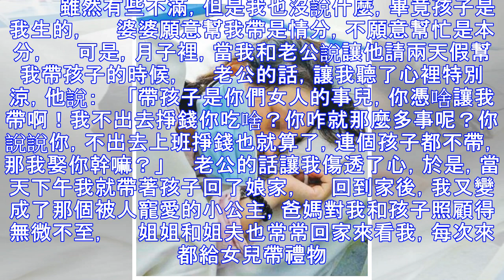新婚夜，老婆不讓我碰，我反手給了她一巴掌，第二天掀開被子傻了！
我叫阿剛，今年32歲，卻仍然是一個單身，之前一直忙著工作，卻從來沒有考慮過自己的終身大事，     身邊朋友的小孩都打醬油了，然而我卻每天只能自己逛街買菜，洗衣做飯。         就在今天春，同事給我介紹了一個女孩，那女孩看著挺清秀的，也漂亮，     後來我們相處了一個月，感覺她還不錯，於是就向她求婚了。         我之前也從來沒有談過女朋友，更沒有戀愛經驗，新婚那天晚上，     我迫不及待地想要和老婆親熱，可是老婆卻硬是不讓，我氣得反手給了她一巴掌。         我以為她不願意，我也沒有經驗，也不懂什麼，她說例假來了，不能那樣做，     我當時單純的不知道例假是什麼，就硬...
源: pixpo